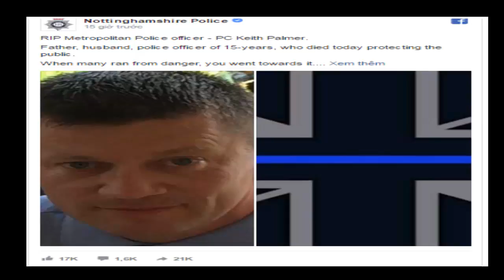Names and faces of the London terror attack victims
SH news_THE woman who plunged from Westminster Bridge during the London terror attack has been named as Romanian woman Andreea Cristea.
The architect, 29, was on holiday in London with her fiance Andrei Burnaz to celebrate his birthday when the pair were mown down during the terror attack which killed two people on the busy bridge.
It’s thought they were heading to the London Eye when the attacker struck around 2:40pm in the afternoon.
The Romanian Ambassador in London said she has “multiple fractures” with bleeding lungs.